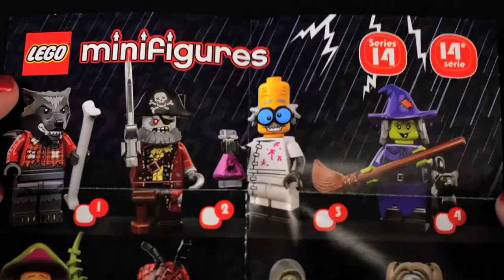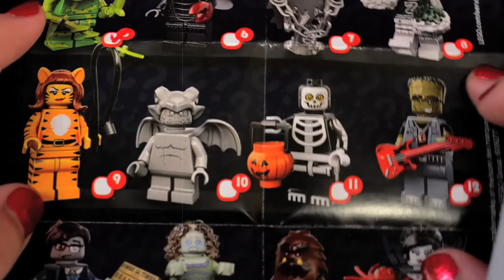LEGO Monster Minifigures! Series 14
Hello cuties! We are getting ready for Halloween, so we are opening the LEGO Monster Minifigures series 14! We open up six LEGO minifigure blind bags. There are over sixteen LEGO figures to collect!

LEGO minifigures in this video:
Plant Monster
Tiger Women
Zombie Pirate
Crazy Scientist
Werewolf
Wacky Witch